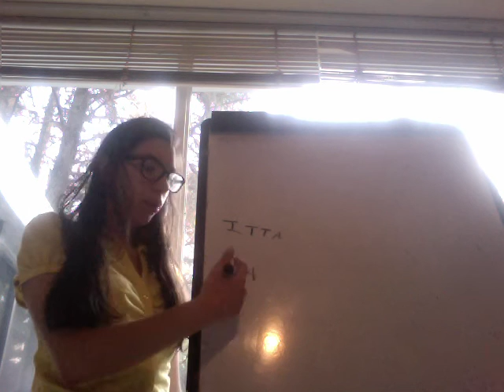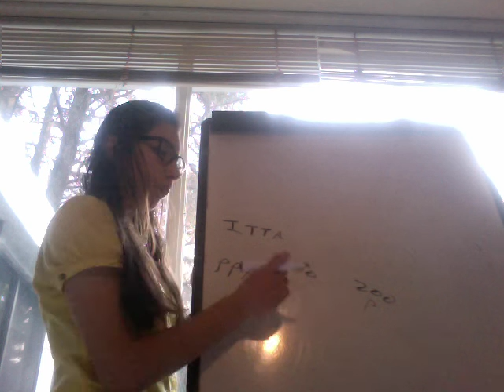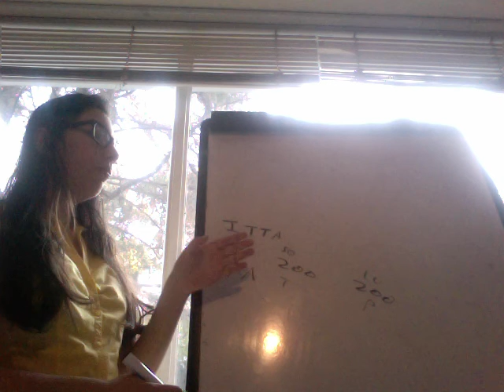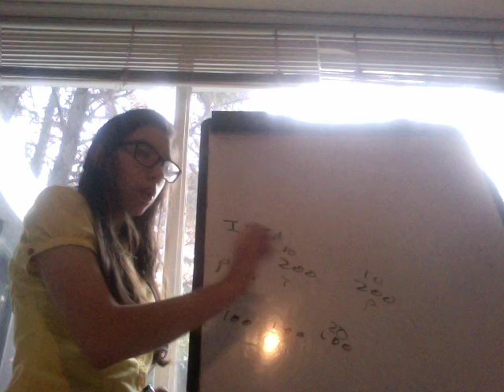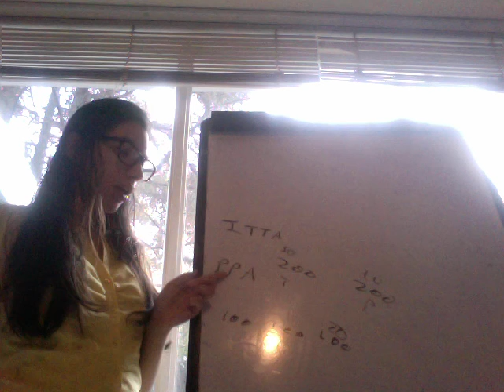Diferencia entre Intention to Treat Analisis y Perptrotocol Ananlisis